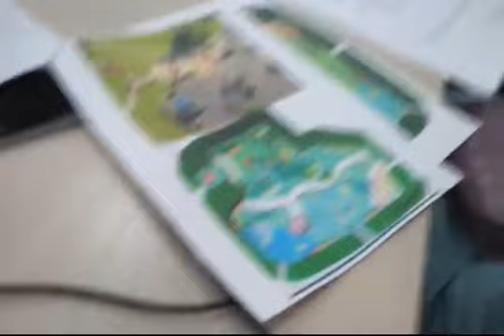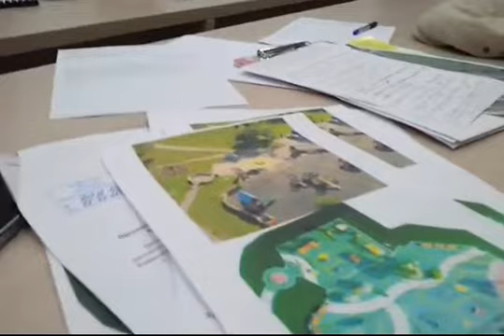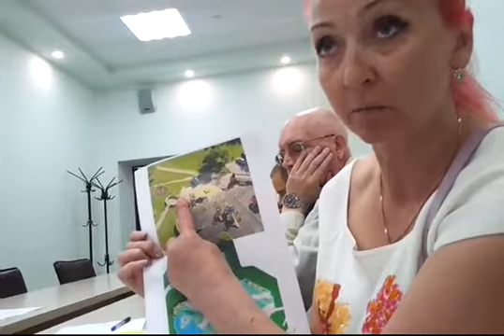Заседание по благоустройству р-на Царицыно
05 июня 2019 года, совместное заседание по благоустройству в р-не Царицыно, Москва. Участвуют:
Глава Управы С.А.Белов, Глава МО Е.А.Самышина, Председатель экспертного общественного совета А.А. Вашук, представители ГБУ "Жилищник", общественные активисты района.
Обсуждается дворовая территория по ул. Луганская, д.7 (и 5) а также вл.8, а также благоустройство дорожек..
съемка - Ващук А.А.